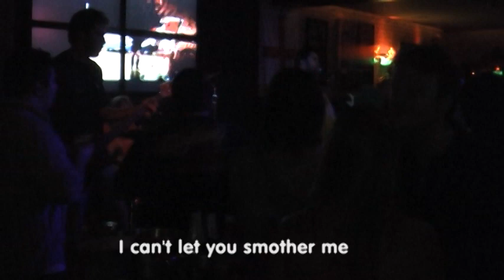Nirvana - Lounge Act - Greenwich Pub - Itajaí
Verdade bem escondida
Não posso deixar você me sufocar
Eu gostaria mas não iria funcionar
Trocando e esperando a vez
Eu não lamento nada

Eu tenho um amigo, veja
Que me faz sentir bem
E eu queria mais do que podia roubar
Vou prender a mim mesmo e vestir uma proteção
Eu sairei de meu caminho para provar que ainda
Sinto o cheiro dela em você

Não me diga o que quero ouvir
Com medo de nunca sentir medo
Experimente tudo o que precisa
Vou ficar lutando contra o ciúme
Até que tenha acabado

E eu queria mais do que podia rouba
Sento o cheiro dela em você

Eu sairei de meu caminho para fazer um acordo
Nós fizemos um pacto para aprende de quem
Sempre queremos sem novas regras
Dividiremos o que foi perdido e o que cresceu
Eles sairão do cominho deles
Para provar que eles ainda
Sentem o cheiro dela em você
Eles ainda